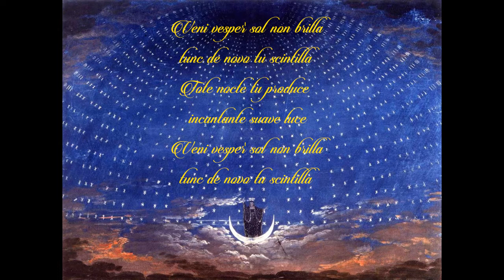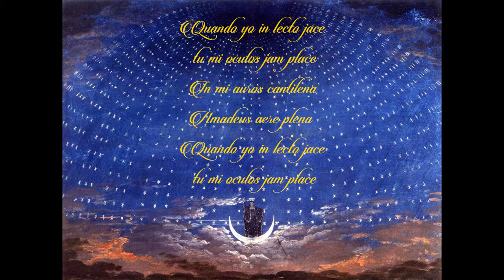Stella scintillante - canto in Interlingua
English translation:
Stella belle scintillante, / Beautiful, sparkling star
sempre tu es coruscante, / you are always coruscating
perla in le vaste celo / pearl in the vast sky
detra nubilose velo / behind the cloudy veil

Mozart crea melodias / Mozart creates melodies
plen de dulce phantasia / filled with sweet fantasy
Ingeniose variationes / Ingenious variations
con diverse emotiones / with diverse emotions

Veni vesper’, sol non brilla, / The evening comes, the sun doesn’t shine
tunc de novo tu scintilla / then you sparkle again
Tote nocte tu produce / All night long you create
incantante, suave luce / enchanting, sweet light

Ora Wolfgang ha finite, / Now Wolfgang has finished (his work),
omne notas es scribite, / all notes are written down,
a Josepha, su alumno / for Josepha, his pupil
dedicate in autumno / dedicated in autumn
Ora Wolfgang ha finite, / Now Wolfgang has finished,

Quando yo in nocte viagia / When I travel at night
luce tue incoragia / your light encourages
me e mi car companiones / me and my dear companions
que viagia trans nationes / who travels through nation
sempre tu me incoragia / you always encourage me

Anque juven’ damisella / The young damsel too
in le celo vide stella, / sees the star in the sky,
specta al compositor, / looks at the composer,
in su corde es amor / in her heart is love

Quando yo in lecto jace, / When I lie in my bed
tu mi oculos jam place / you already please my eyes
In mi auros cantilena, / in my ears a smooth melody
Amadeus aere plena / Amadeus fills the air

W. A. Mozart: Duodece variationes a pianoforte super "Ah, vous dirais-je, Maman" KV265,
version abbreviate e adaptate per Marcus Scriptor